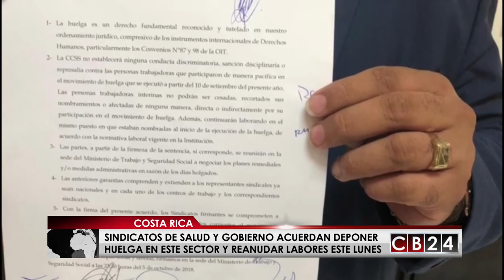Sindicatos de salud en Costa Rica acuerdan reanudar labores esta semana